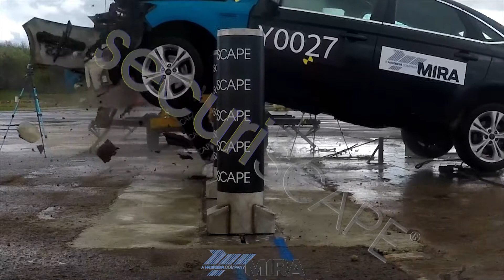Crash test for Securiscape's exciting new Glide Bollard Nano's HVM system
In 2020 Securiscape changed the security industry with its innovative manually operated Glide Bollard HVM system and now it's gone one step further, with the new Glide Bollard Nano HVM system that destroyed a Ford Mondeo in tests - even though it's embedded just 130mm into the ground, less than the length of a pencil.